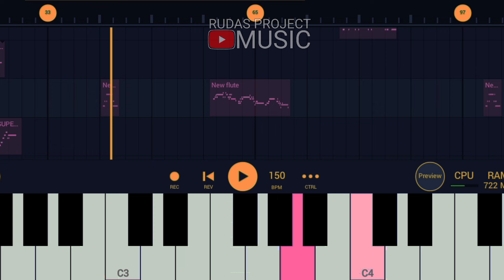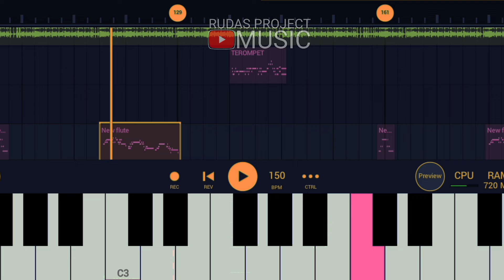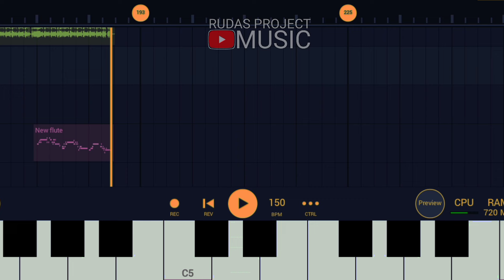SEPIRING BERDUA - IDA LAILA || REMIX ORGENTUNGGAL || ZONA GANJUR KALIMANTAN ❗❗❗lagu dangdut terbaik!